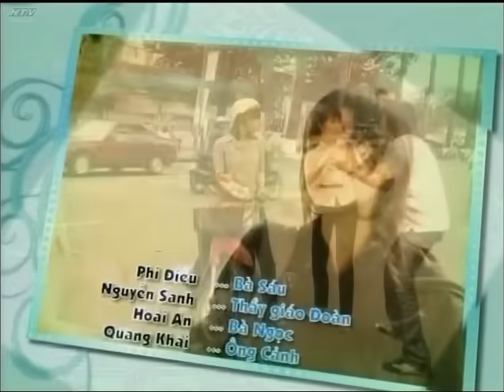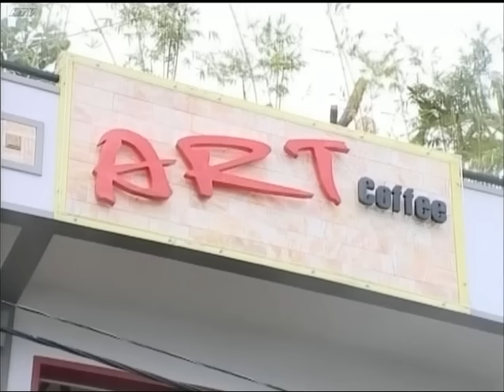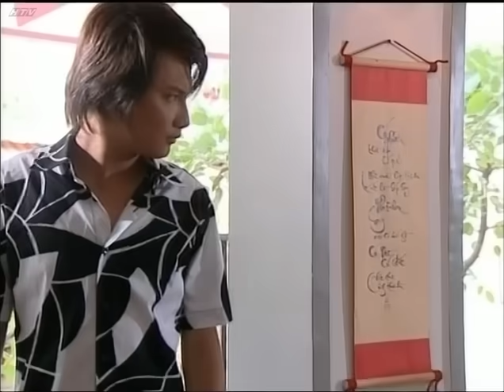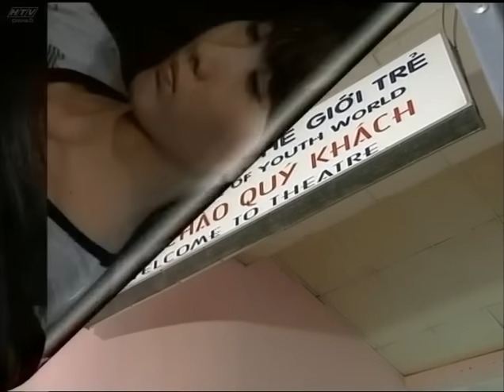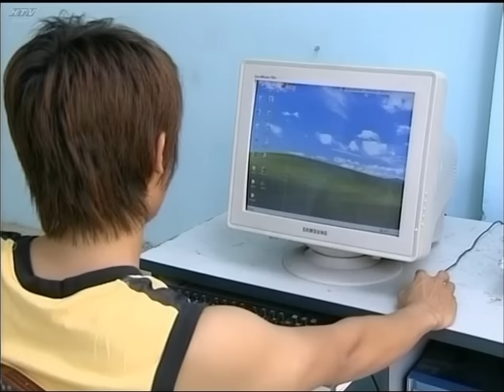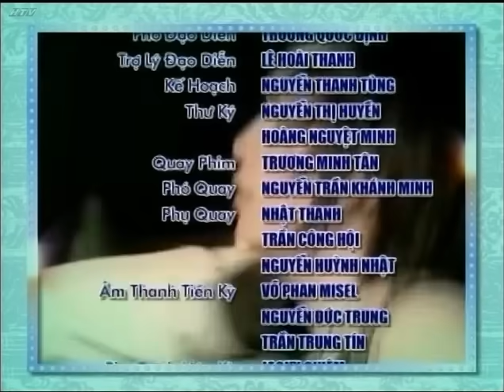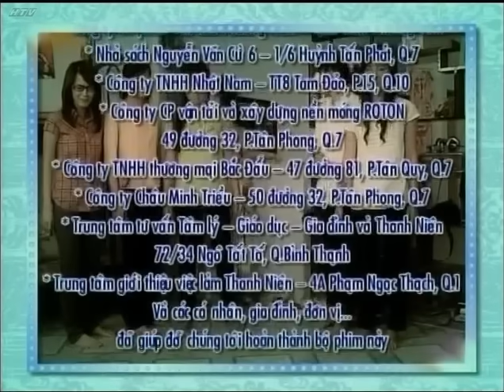Cổng Mặt Trời - Tập 51 | Top Phim Tình Cảm Việt Nam Hay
Đăng Ký Ngay Để Khám Phá Thế Giới Phim Cùng HPLUS MEDIA

Cổng Mặt Trời | Tập 51 | Trượt trên lối sống buông thả, Hồng đánh mất đời con gái. Khi bị hắt hủi, Hồng muốn quay về nương tựa cùng các bạn. Cô không hề áy náy trước thái độ bất cần trong những ngày rời bỏ các bạn trước đây. Liệu Hồng có thay đổi được sau sự cố mà chính cô gây ra?

Diễn viên: Lương Thế Thành, Hòa Hiệp, Đình Hiếu, Hùng Thuận, Ngọc Lan, Nguyệt Ánh, Kha Ly, Hiền Trang, Lê Bê La, Ánh Hoa, Kim Phượng, Huỳnh Anh Tuấn, Kinh Quốc, Công Ninh, Mai Phương, Phi Điểu, Thiên Kim